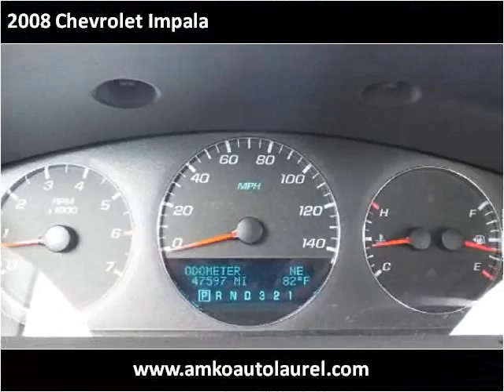2008 Chevrolet Impala Used Cars Laurel MD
This 2008 Chevrolet Impala is available from Amko Auto of Laurel.